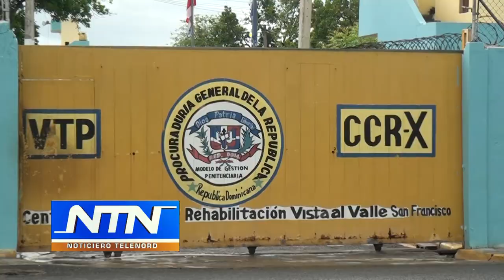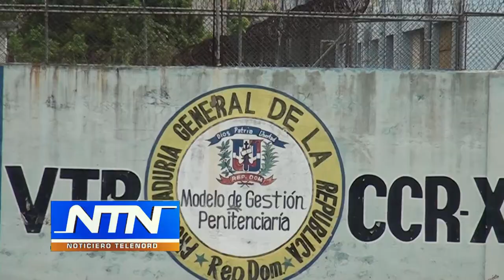Aun sin confirmar supuesto intento de fuga en Correccional Vista al Valle